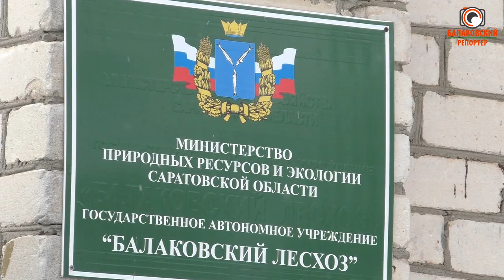Все за ёлками!(в Балакове открылись елочные базары)